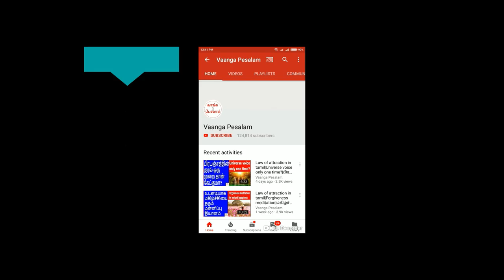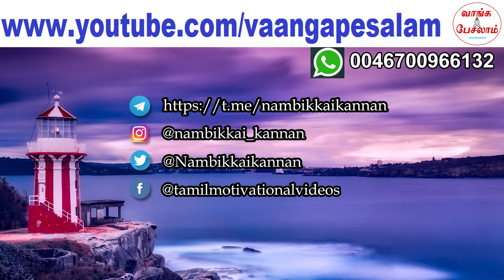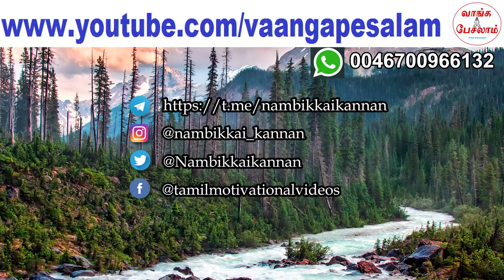This secret will give you happy life|இந்த ரகசியம் வாழ்க்கையை மகிழ்ச்சியாக்கும்|Vaanga Pesalam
வாழ்க்கையில் வெற்றியும் வேண்டும். மகிழ்ச்சியும் வேண்டும். அது தான் ஒரு பரிபுரண வாழ்க்கையாக இருக்கும். இந்த வீடியோவில் சொல்லியிருக்கும் ஒரு ரகசியத்தை தெரிந்து கொண்டால் உங்களின் வாழ்க்கையில் மகிழ்ச்சியும் இருக்கும், வெற்றியும் இருக்கும். எனவே, இந்த வீடியோவை நிச்சயம் பாருங்கள்.

You need both success and happiness in your life. That is the perfect complete life. In this video, I have told a secret which will give you both happiness and success in your life. So, please watch this video.